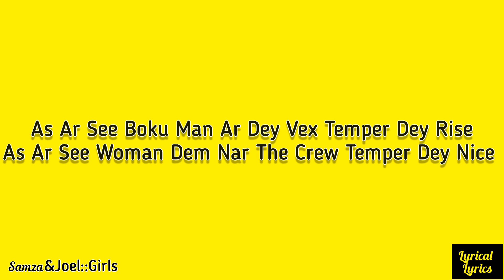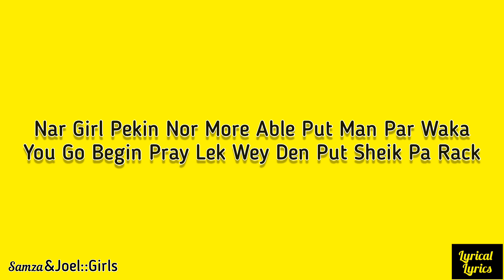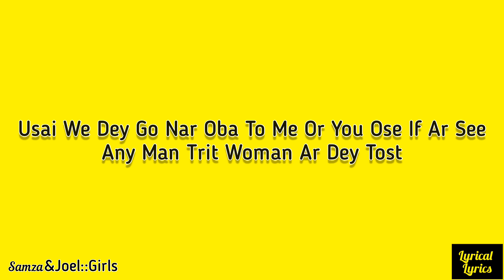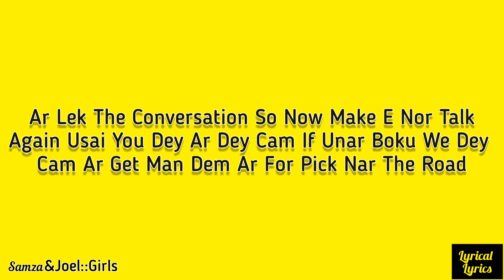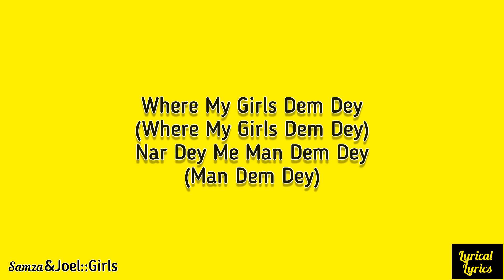Samza Ft Joel_-_ Girls LyRiCs ViDeO